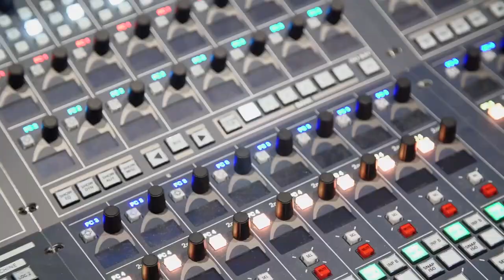The New Hollywood: Touring Digital Studios of Los Angeles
Every wonder what Machinima's office looks like or who leads creative is at Funny of Die? We did, which is why TechCrunch reporter Ryan Lawler spend several days in Los Angeles visiting the top MCN and online video startups. Tune in Mondays and Wednesdays starting next week as we profile the digital studios that have made LA the epicenter for YouTube creators. It's a whole New Hollywood!